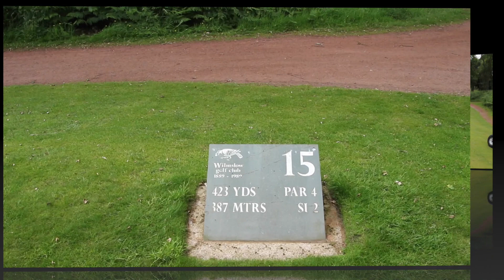WILMSLOW GOLF CLUB STAGE 2 (DIRECTORS COMMENTARY)